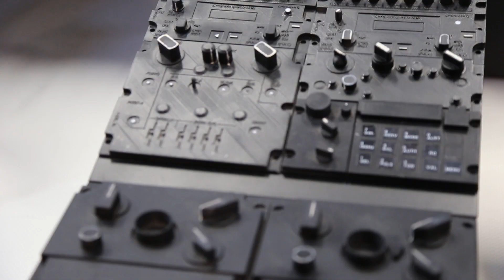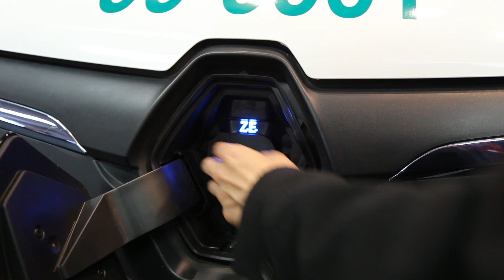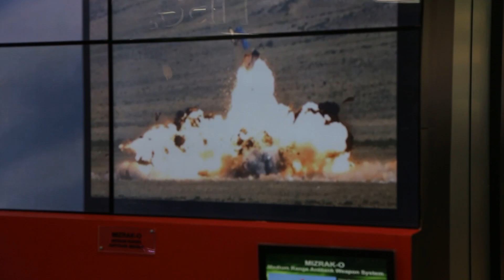IRIS el primer drone colombiano en Expodefensa 2014